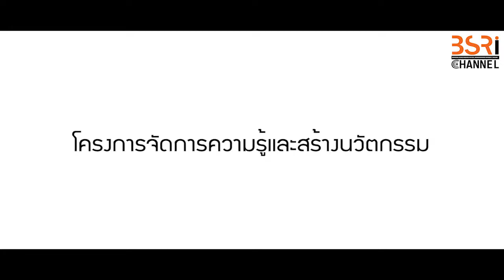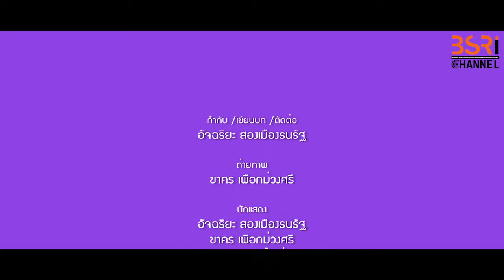กินด้วยปัญญา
กินได้ ออกกำลังกายด้วย

โครงการจัดการความรู้และสร้างนวัตกรรม 2562